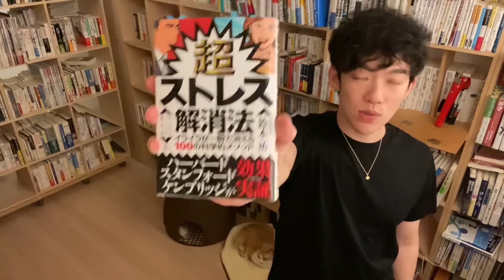考えただけでイライラする思い出しストレスを止める方法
🟢今なら3000円が1冊無料🟢
通常3000円のメンタリストDaiGoのオーディオブックが今なら無料
↑究極のマインドフルネスもこちら

📚今日のオススメと参考
超ストレス解消法 イライラが一瞬で消える100の科学的メソッド を Amazon でチェック！

リサーチ協力:パレオチャンネル